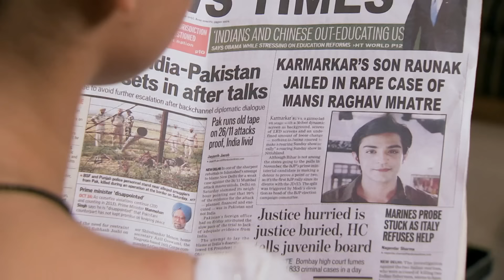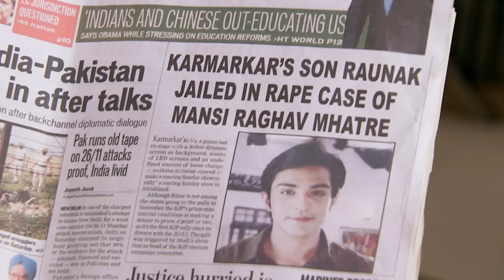Naren ने Sorry बोला Mansi को | Pavitra Rishta | Full Ep. 1256 | ZEE TV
Naren apologized to Mansi. A heartfelt gesture to mend the broken trust, Naren takes responsibility for past misunderstandings. Will Mansi accept his apology? 🤝💔

Naren ने Sorry बोला Mansi को